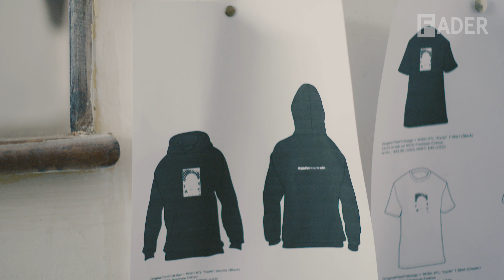OriginalFani - I Don't Even Rap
This summer, The FADER hung out with OriginalFani in Atlanta to shoot the latest installment of our I Don’t Even Rap series, highlighting behind-the-scenes players in rap.

There’s this bandana that your favorite Atlanta artists keep wearing. It comes in a few colors and is patterned with solid white dots and encircled “F” logos. That bandana, or “Fan-dana” as it’s better known, is the creation of 27-year-old graphic designer, stylist, and all-around creative mind Original Fani, who also runs an Atlanta-based clothing and design brand of the same name. The popularity of his bandanas —seen on the likes of Rae Sremmurd, SahBabii, and Lil Yachty, to name a few — are a telling symbol of Fani’s reach and influence within the southern rap hub.

Over the course of a day-long shoot, with cameos from rapper Kodie Shane and photographer Cam Kirk, the designer explained to us how he got his start in the music industry working with Atlanta favorites like Two-9, Gucci Mane, and others, before turning his focus to clothing design. Now, with his Original Fani brand, he hopes to “tell stories about all things Atlanta, and spread that around the world” — especially right now. “It seems like the whole world is paying attention.”

Director: Scott Perry
Producer: Mario Kristian
Associate Producer: Nazuk Kochhar
Creative Director: Rob Semmer
Executive Producers: Rob Stone, Jon Cohen, Andy Cohn,
Production Manager: Madison LaClair
Director of Photography: Scott Perry
Editor: Mario Kristian
Production Assistant: Ethan Holland
Sound Recordist: Gridlife Film & Photo LLC